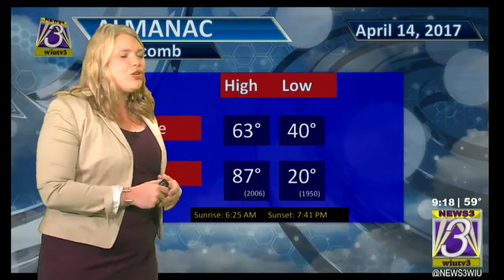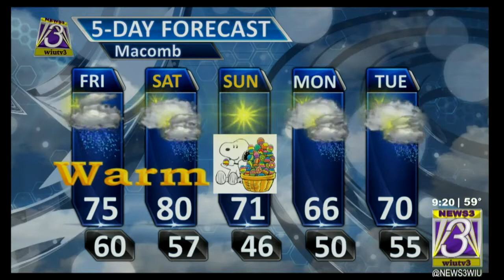GMM directing -john ott